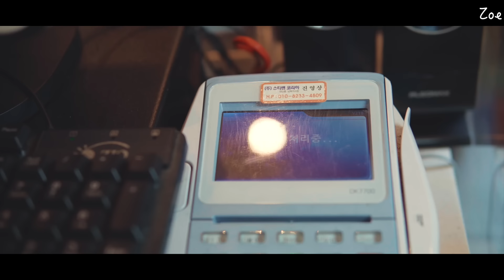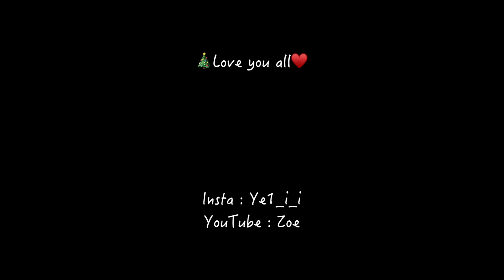Fifty shades of Dessert🎁 | Aesthetic dessert cafe vlog | Cakes, Parfait, Coffee🙋‍♀️🙋‍♂️ | ASMR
hi!
came back here a day earlier!!!
with old version with real sound hehe
hope you guys enjoy mine😘💕

[camera, program]
sony a6400, sony rx0 m2, Finul Cut Pro